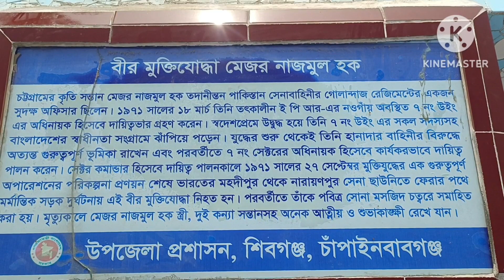চাঁপাইনবাগঞ্জের ঐতিহাসিক ছোট সোনামসজিদ।।Historical Sonamosque of Chapainawabganj